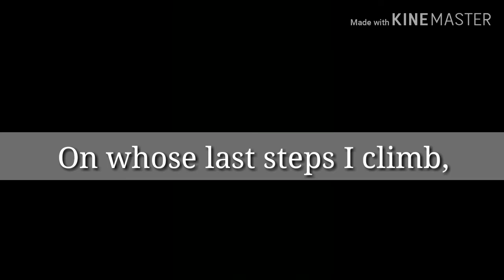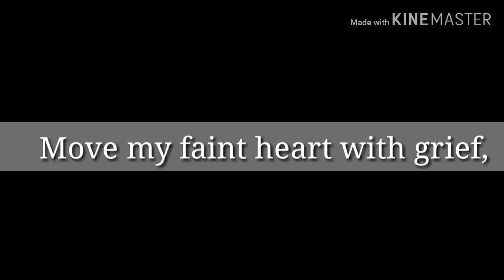Poem 5 A Lament( एक विलाप)| by P B Shelley|Class 12| UP Board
हिंदी में एक सरल व्याख्या byREC